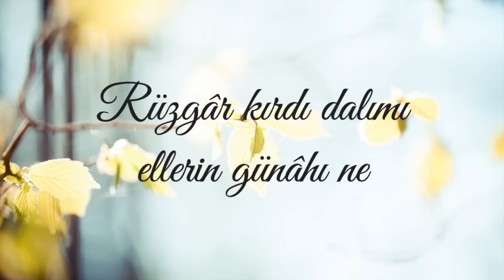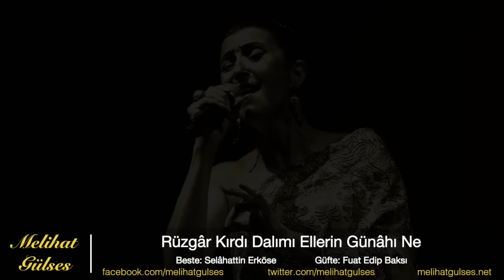Melihat Gülses - Rüzgâr Kırdı Dalımı Ellerin Günâhı Ne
Beste: Selâhattin Erköse
Güfte: Fuat Edip Baksı

Makâm: Bûselik
Usûl: Devr-i Turân

Rûzgâr kırdı dalımı
Ellerin günâhı ne
Ben yitirdim yolumu
Yolların günâhı ne